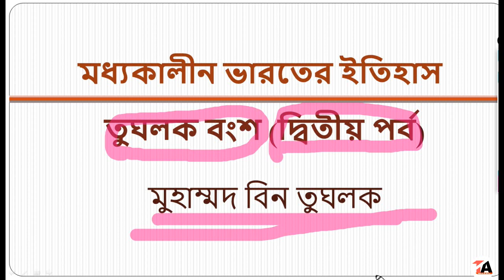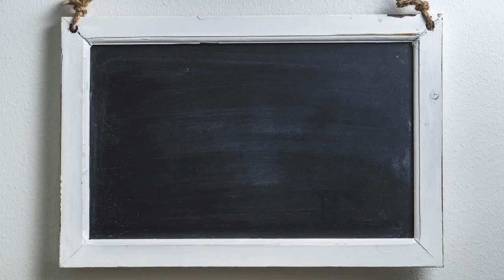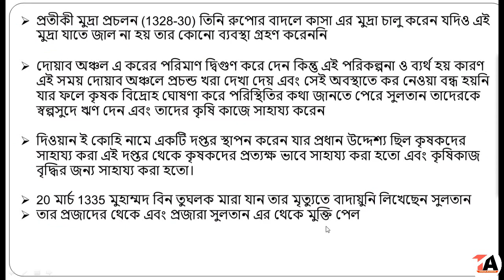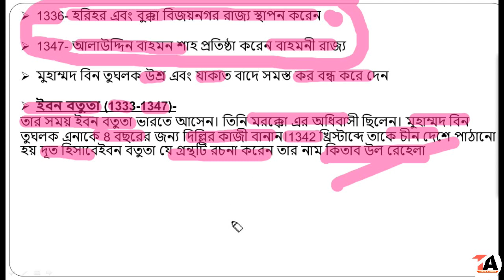মধ্যকালীন ভারতের ইতিহাস তুঘলক বংশ (দ্বিতীয় পর্ব) মুহাম্মদ বিন তুঘলক